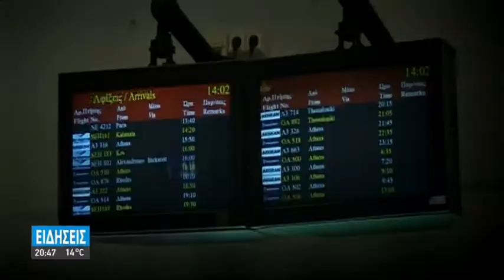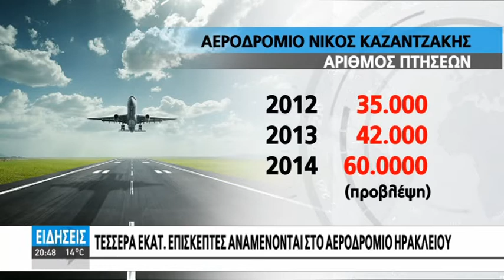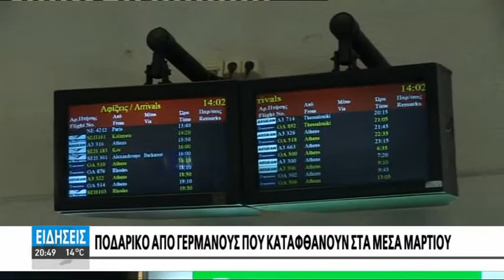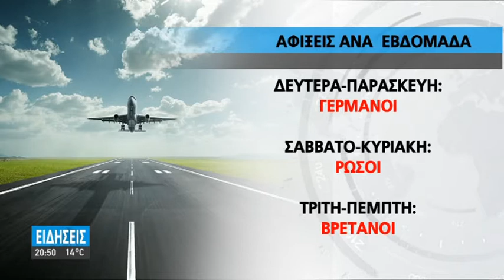ΕΞΑΙΡΕΤΙΚΑ ΜΗΝΥΜΑΤΑ ΔΕΙΧΝΟΥΝ ΝΕΟ ΡΕΚΟΡ ΓΙΑ ΤΟΝ ΤΟΥΡΙΣΜΟ